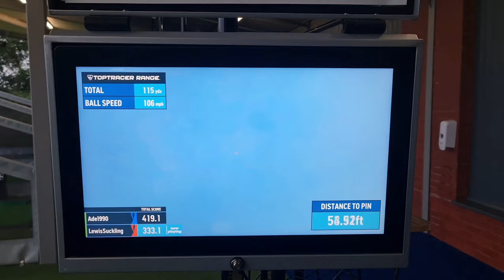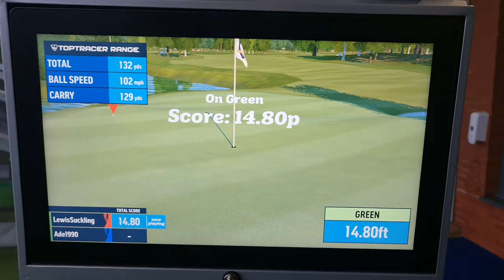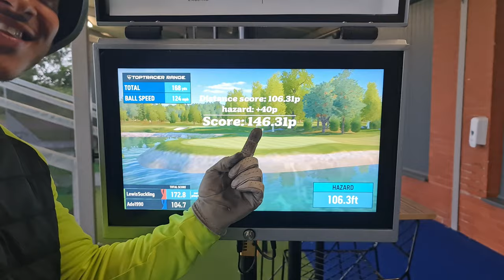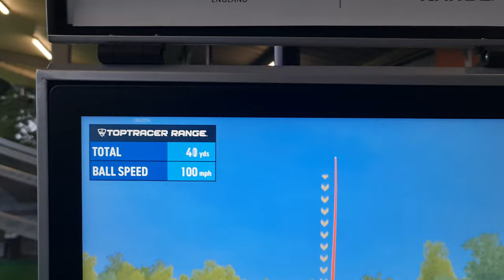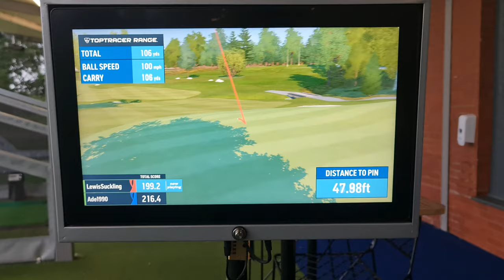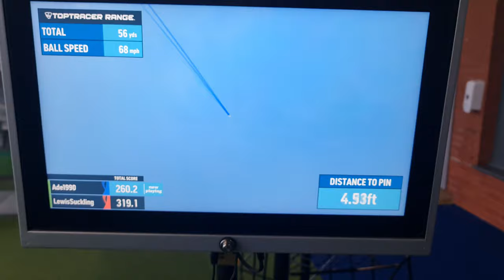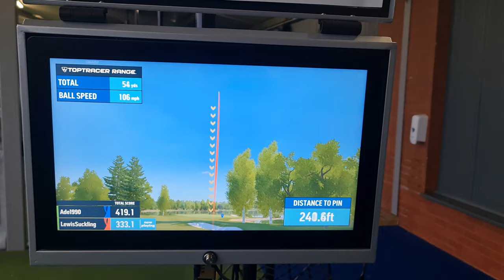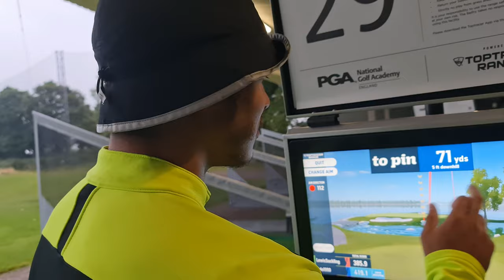Golf Driving Range Approach Challenge at THE BELFRY GOLF CLUB (watch until the end 😂)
We have done the approach challenge at the driving range belfry and filmed it for a bit of fun.